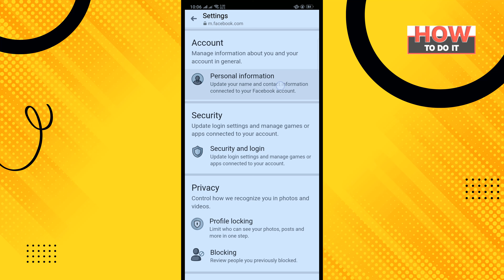Deactivate Facebook Account Temporarily From Messenger 2024 | Skill Wave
1. Tap Personal and account information.
2. Tap Account ownership and control.
3. Tap Deactivation and deletion.
4. Tap Deactivate Account, then tap Continue to account deactivation and follow the instructions to confirm.

▼ Related Keywords ▼
"deactivate messenger"
"how to deactivate messenger temporarily"
"how to deactivate messenger after deactivating facebook"
"deactivate facebook messenger 2022"
"how to deactivate facebook mobile"
"how to deactivate messenger on android"
"how to deactivate facebook lite account"
"how to deactivate facebook account on laptop"